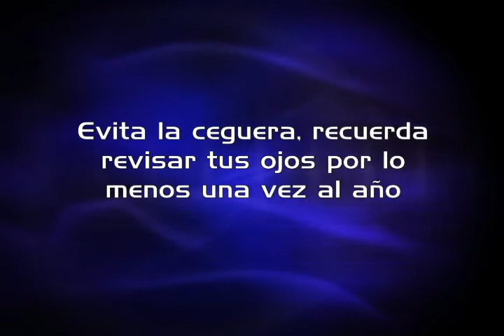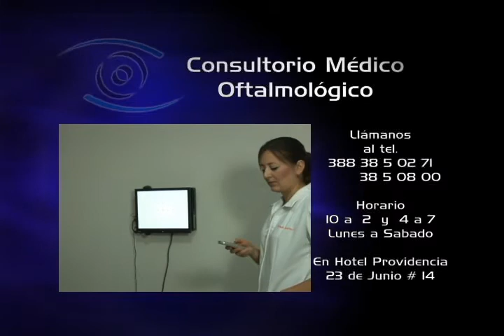Oftalmólogo en Talpa